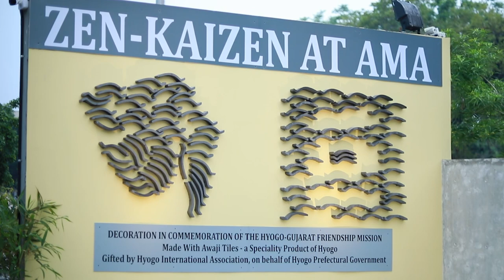Walk-through Experience - Zen-Kaizen at AMA, Ahmedabad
A one of its kind ZEN Garden and KAIZEN Academy was inaugurated by
Prime Minister Narendra Modi virtually in the campus of
prestigious Ahmedabad Management Association (AMA), Ahmedabad on 27 June, 2021.